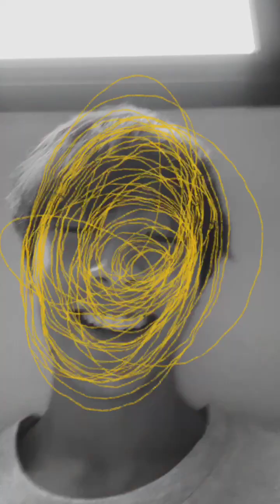240313 Onglee PROXIE IG Live (onglee.proxie)